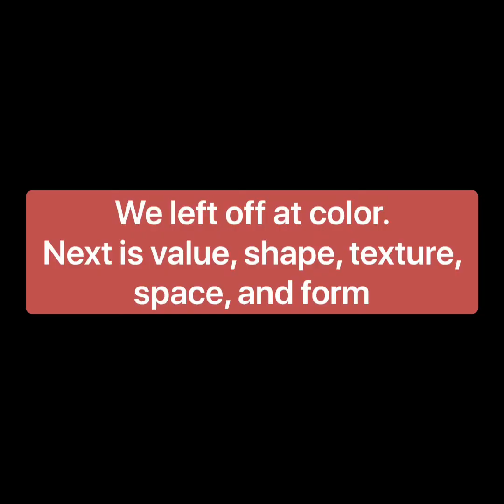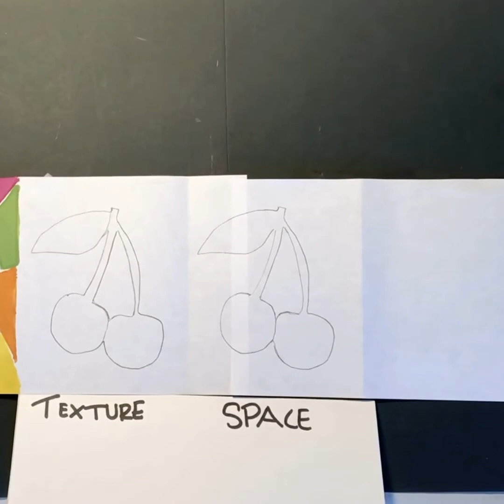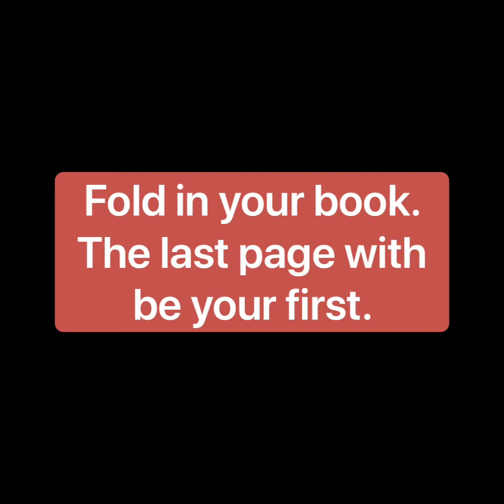Elements of Art- Part 2